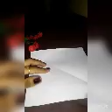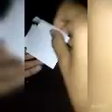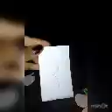Rose wall hanging too easy and too beuatiful //ammu ponnu with dora.....